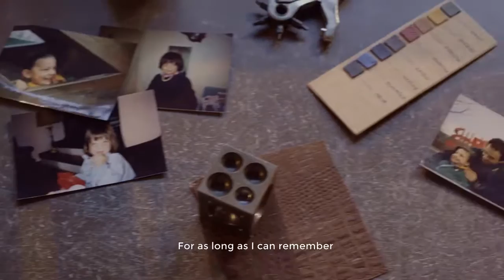bobobark - Designed for Women. Made for Life.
The everyday bag fused with Parisian chic and made from nature. Adaptable to your life & your style.